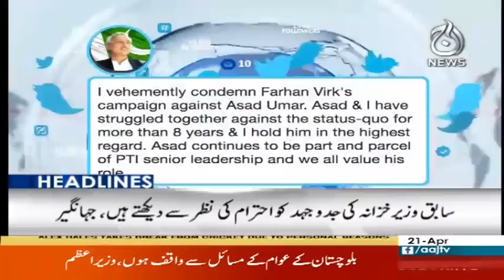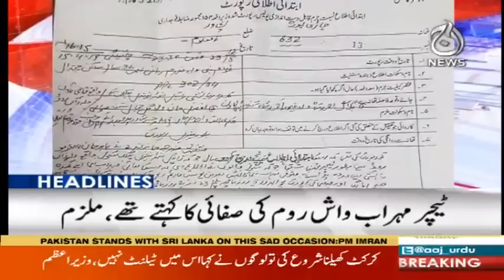Headlines 3 PM | 21 April 2019 | Aaj News